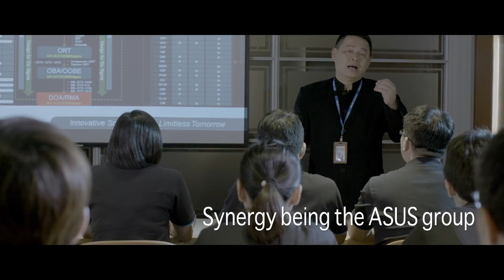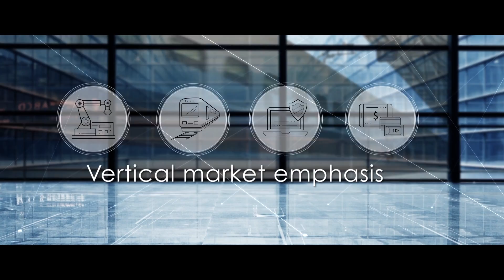AAEON Corporate Video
Established in 1992, AAEON is one of the leading designers and manufacturers of advanced industrial and embedded computing platforms today. Committed to innovative engineering, AAEON provides integrated solutions, hardware and services for premier OEM/ODMs and system integrators worldwide.